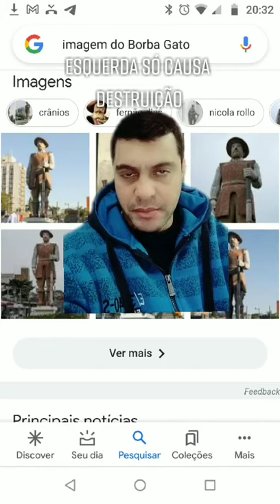Esquerdistas e fogo na estátua de Borba Gato